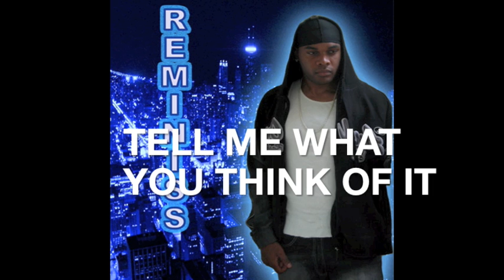Freestyling like Lil Wayne (Lil Wayne Impression) beat by (Vybe Beatz)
i was bored so i decided to freestyle like lil wayne